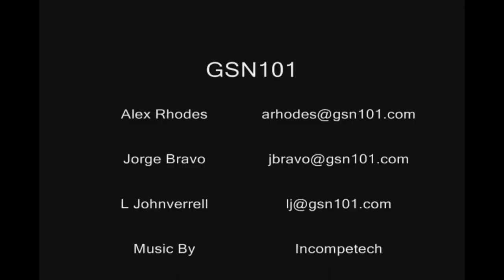GSN101 HD Commercial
Commercial shot for GSN101, the new GLBT streaming network set to launch on June 1, 2012. Like our Facebook.com/GSN101